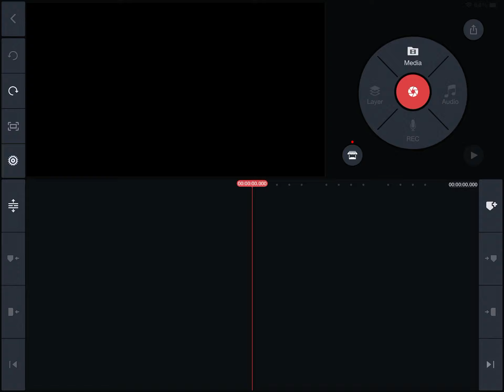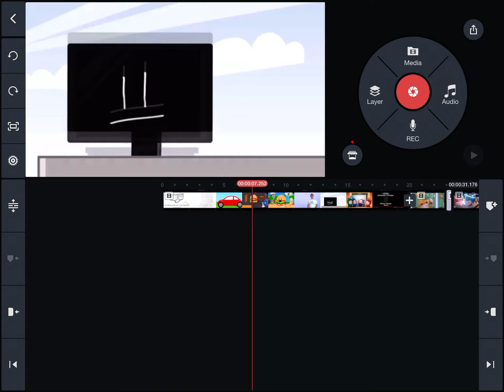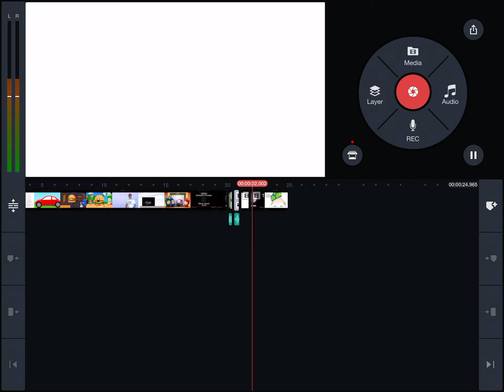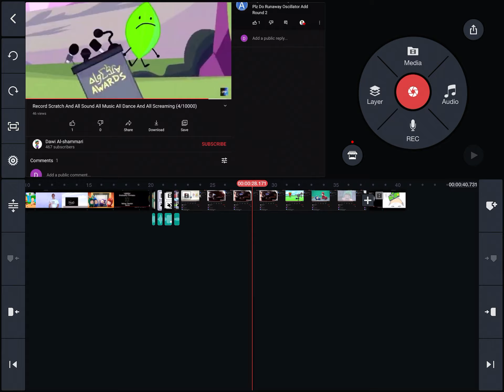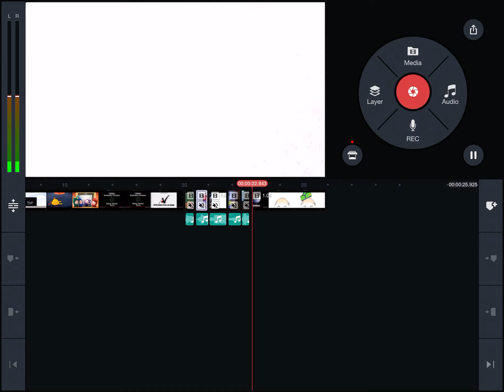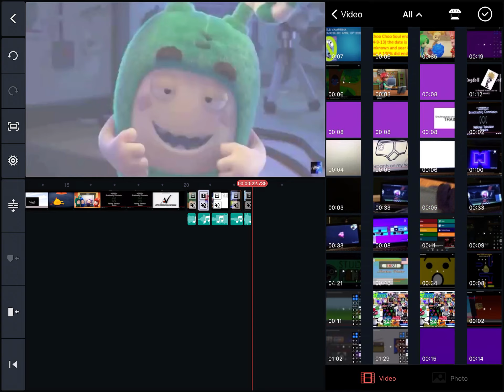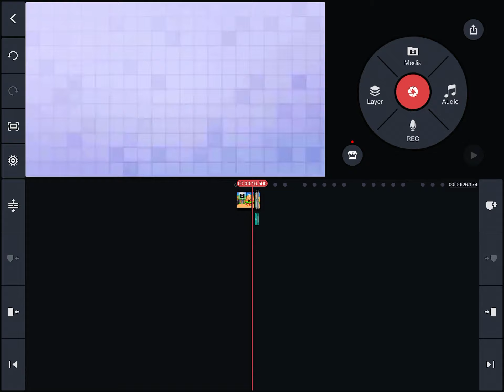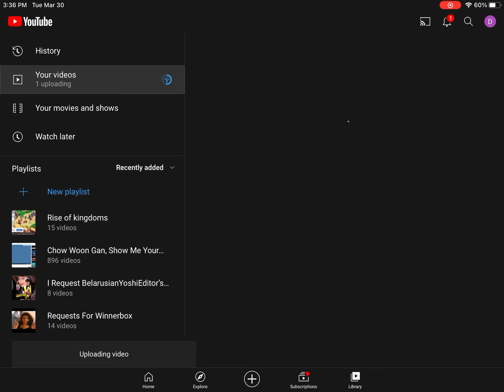Behind The KineMaster: Underpants On My Head?! Record Scratch (4)